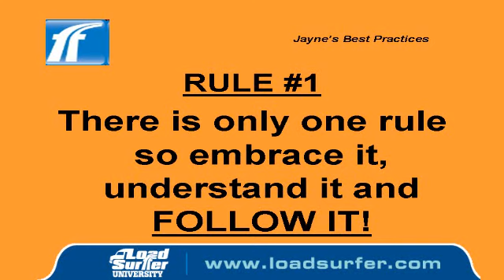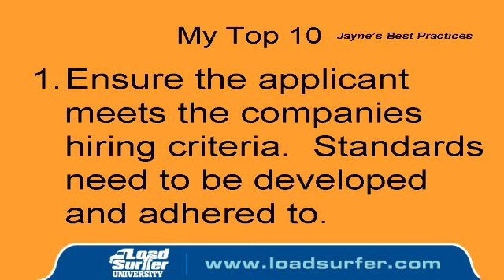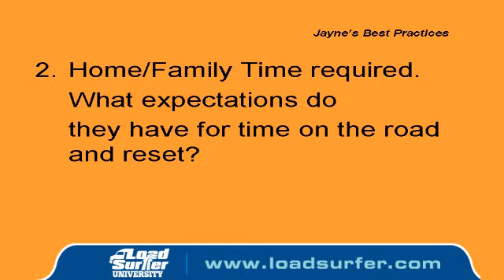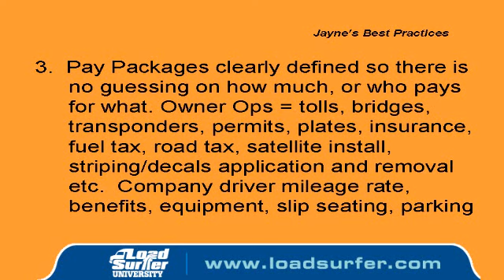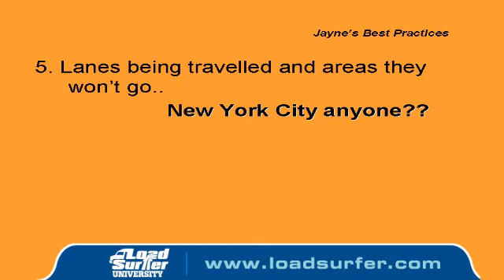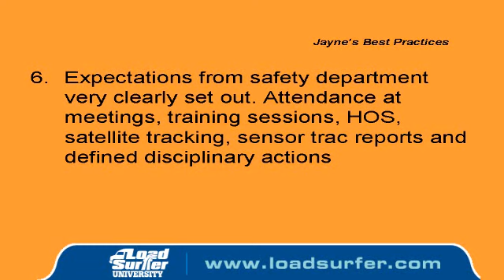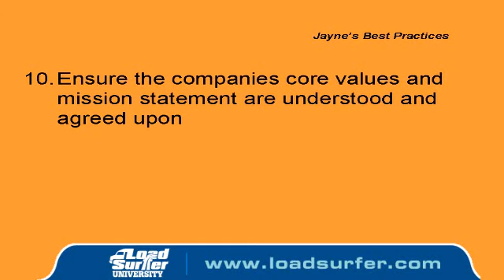The Driver Shortage is Back - Part 3 with Jayne Gunn - Loadsurfer University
Loadsurfer.com is your load board resource to find loads, do a load search,find freight and do load matching. This is video discussing recruiting drivers with jayne Gunn.. Loadsurfer.com offers a 7 day free trial. use this new load board resource to find loads, do a load search, find freight and do load matching for 7 days and experience the difference. Loadsurfer.com is your load board resource to find loads, do a load search,find freight and do load matching.